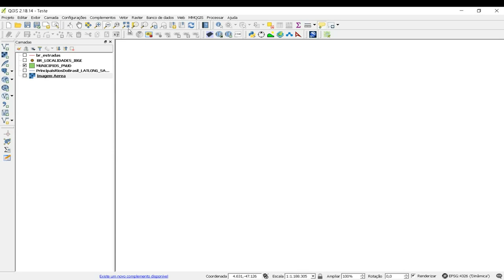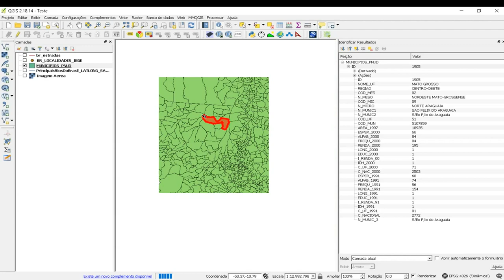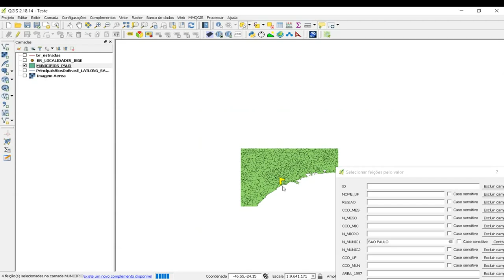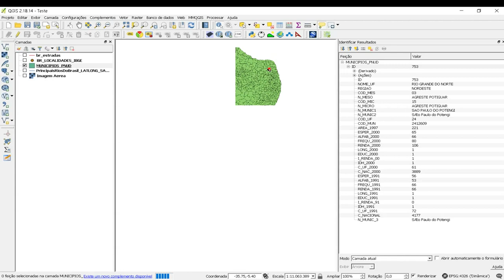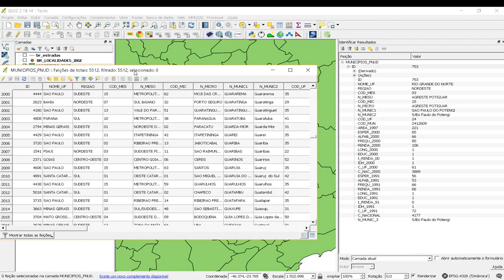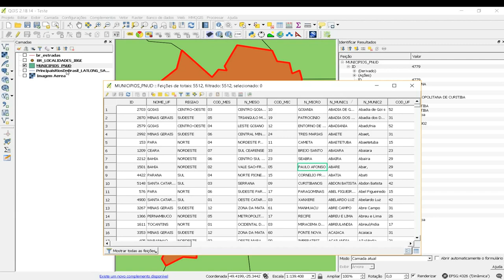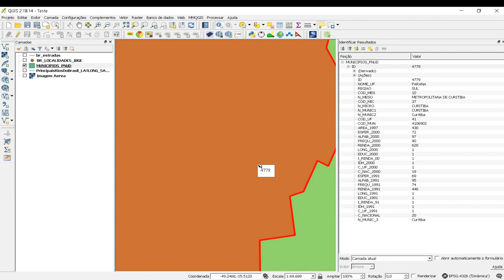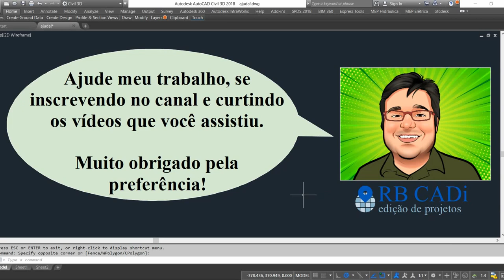Curso QGIS - Barra de Navegação e Atributos